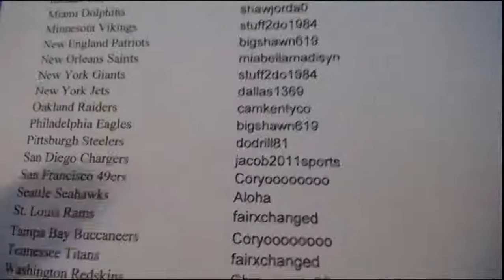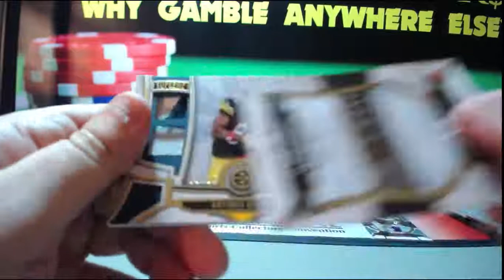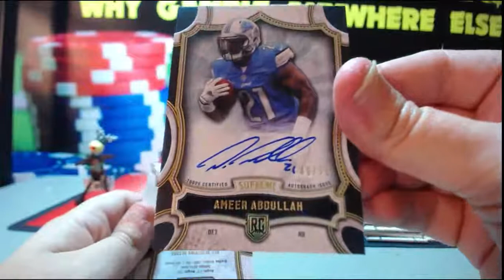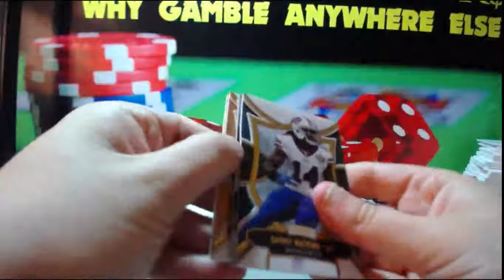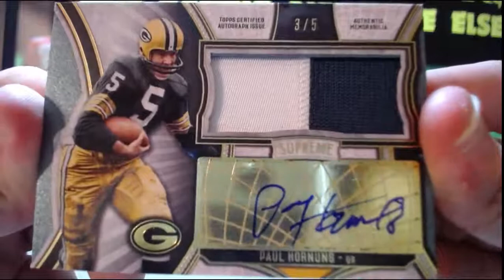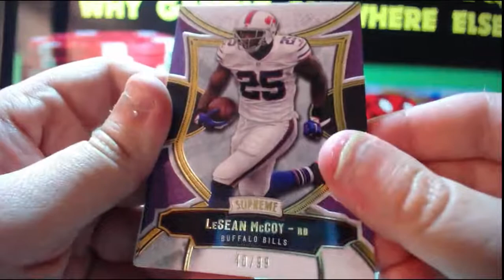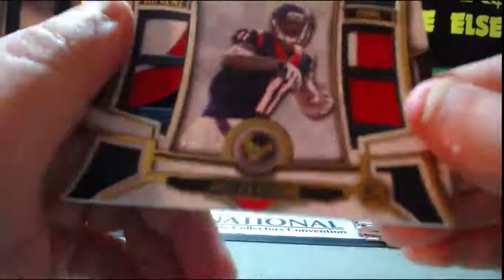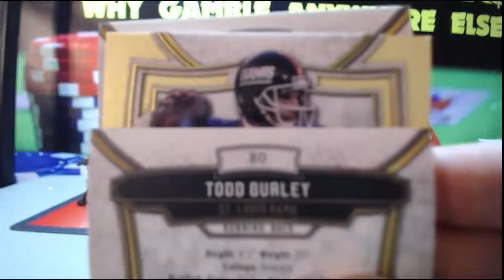07-07-2016 2015 Topps Supreme Football 8 Box Inner Case Break MOJO PATCH AUTO!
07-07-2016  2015 Topps Supreme Football 8 Box Inner Case Break  MOJO PATCH AUTO!